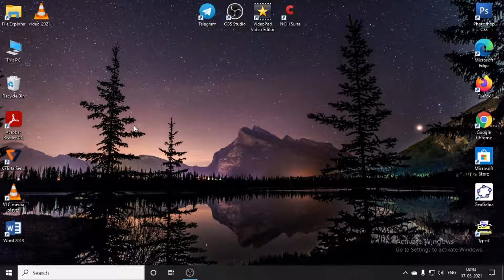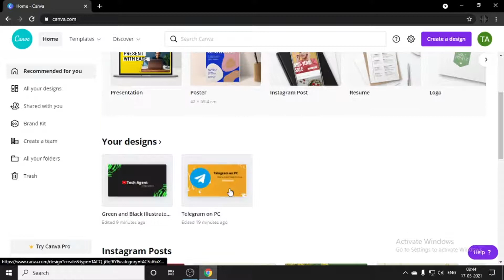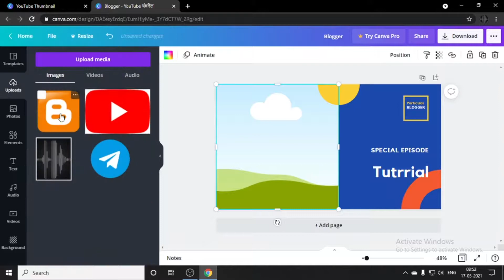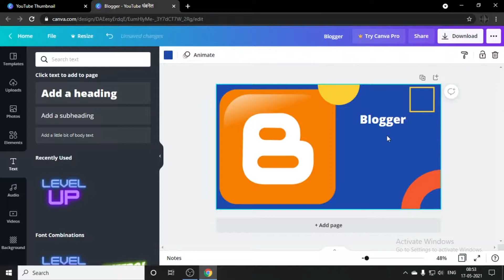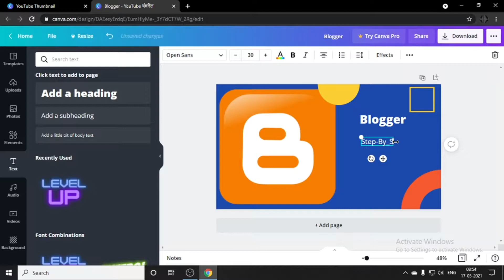How to create a thumbnail/Create thumbnail for Youtube/Malayalam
This video help you to make thumbnail for youtube .After seeing this video you can able to make a thumbnail for your Youtube channel. Make attractive thumbnail for your youtube channel to increase your view base. You can make thumbnail by your own skill or by using templates . For this we use the software named canva. This is completely free software available in both android and ios (play store and app store) . So try it and make a attractive thumbnail.

Play store  -
App store  -